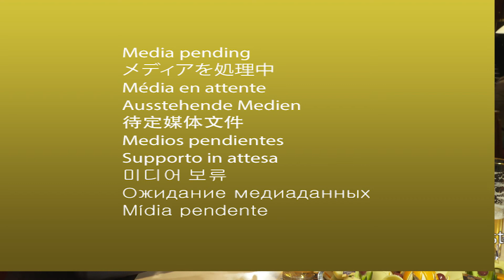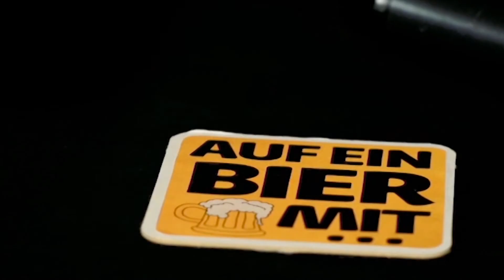Auf ein Bier mit Dr. Michael Weiss